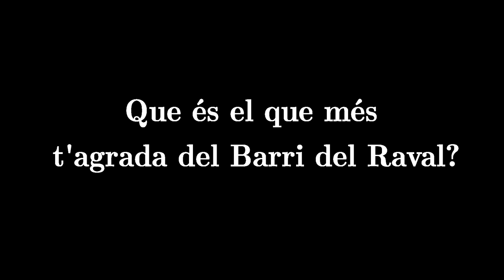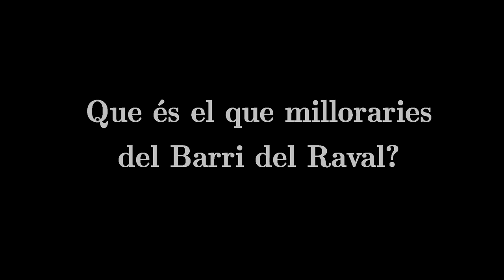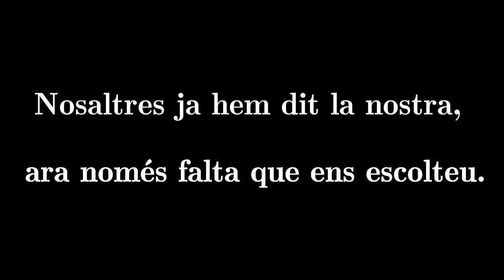Aportació del Teb i de Ravalnet al Pla d’Actuació Municipal i de Districte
Els veïns i veïnes del Barri del raval que participen de les activitats de l'Associació per a joves Teb i de Ravalnet, Xarxa ciutadana del Raval, han realitzat aquest vídeo com a aportació al Pla d’Actuació del Districte i al Pla d’Actuació Municipal.